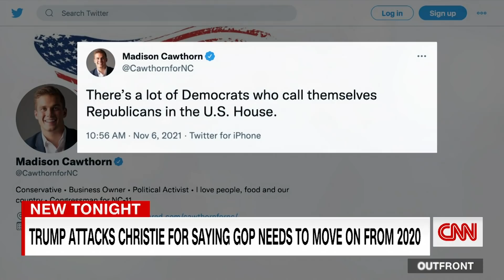'It is over': Christie urges GOP to move on from 2020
As the country looks ahead to the 2022 midterm elections, Republicans remain divided over what role former President Donald Trump should play. CNN's Jeff Zeleny reports.